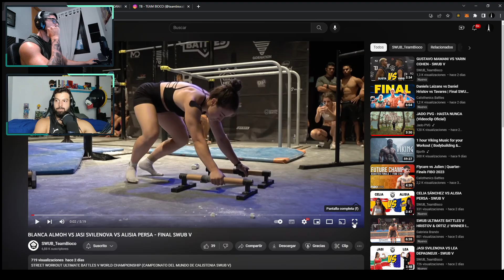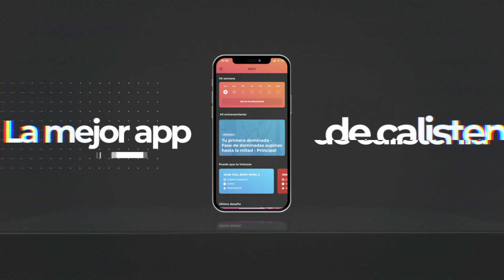¿LA MEJOR FINAL FEMENINA DE LA HISTORIA? Jasi vs. Blanca vs. Alisia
Repasamos la final entre Jasi, Blanca y Alisia en las SWUB V internacionales, la competición más importante de Calistenia en la actualidad.